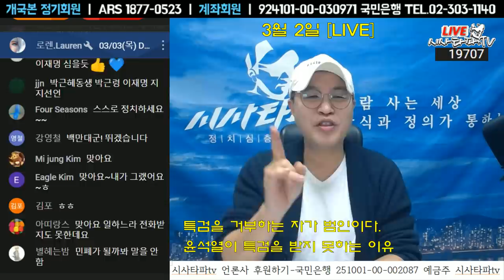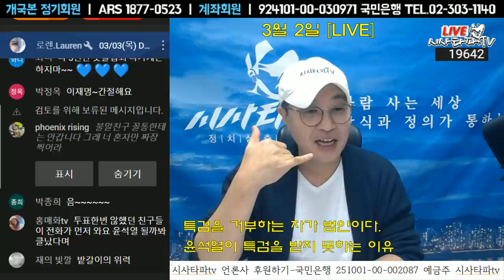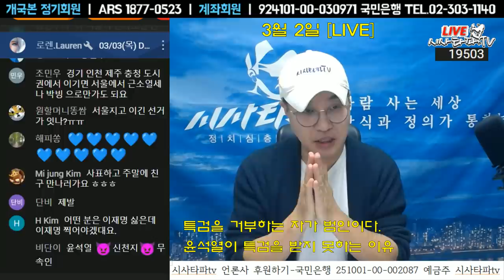단일화 걱정 할 것 없다-"숨어있는 이재명 지지표의 무서움"